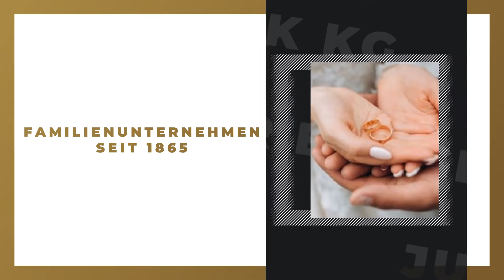Juwelier Bungenstock KG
Juwelier Bungenstock KG in Celle: Erfahre mehr über uns in diesem überblicksartigen Imagefilm. Finde heraus, wie du mit uns in Kontakt treten kannst, wann wir für dich geöffnet haben oder verschaffe dir einige Eindrücke unseres Betriebs. oder auf unserem SELLWERK Profil